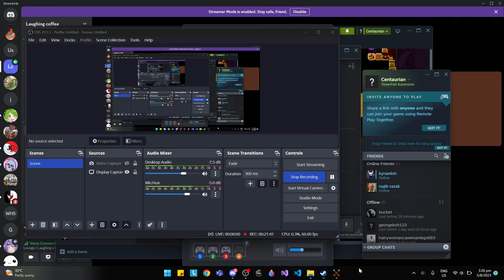Let's play TowerFall Ascension - episode 3